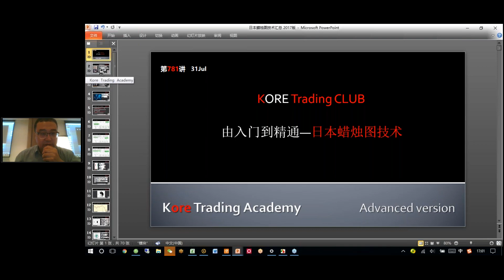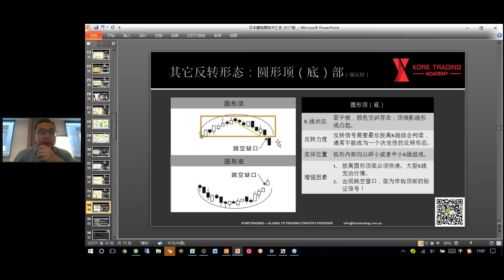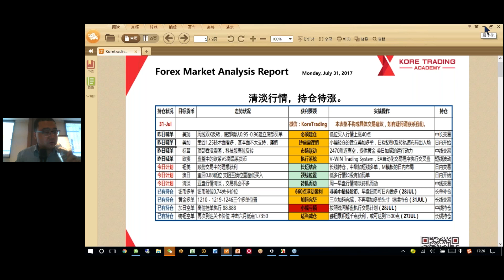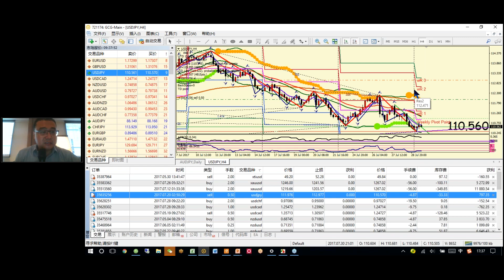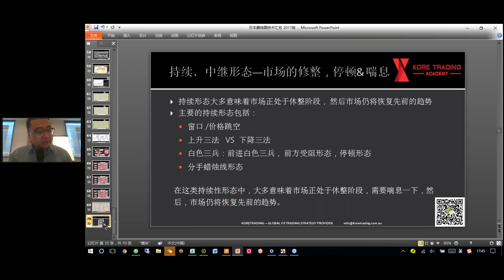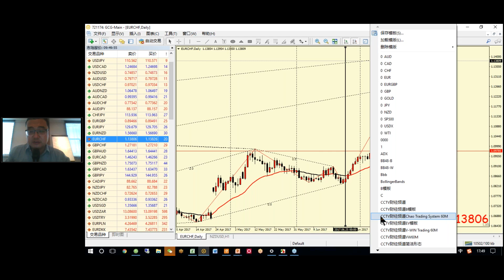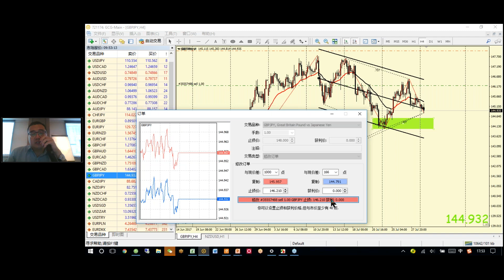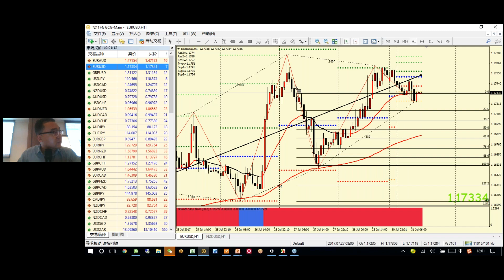【KTA交易俱乐部】20170731 欧洲盘 实况汇市解盘